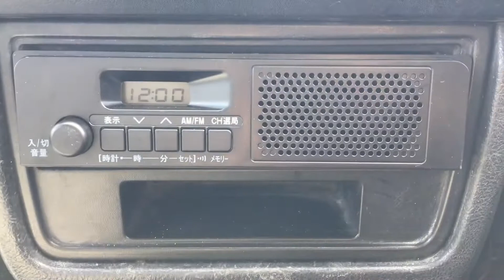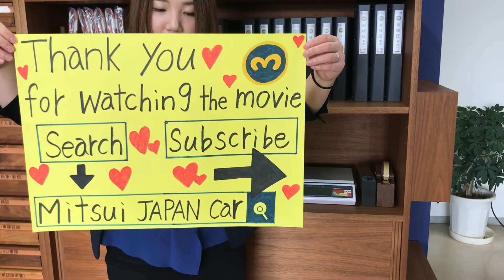For sale 1995 Suzuki carry dump DD51B-390691 Japanese Mini truck (Japan Kei truck) usa uk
1995 SUZUKI CARRY DUMP
Very clean vehicle
4WD
Genuine low mileage 42500km
5speed manual
Axle lock
Diff lock